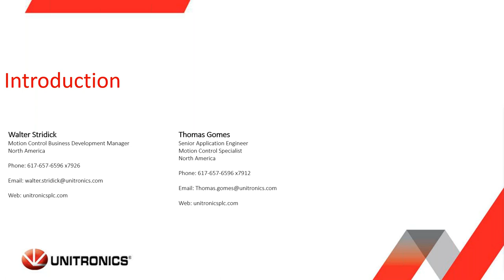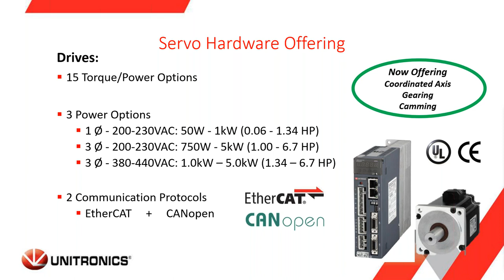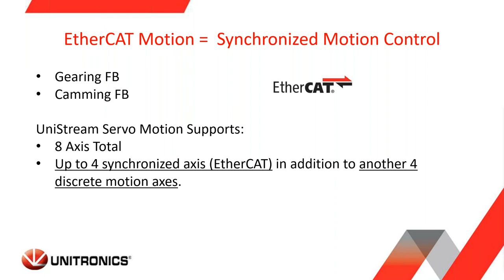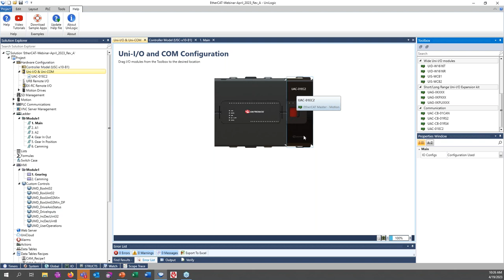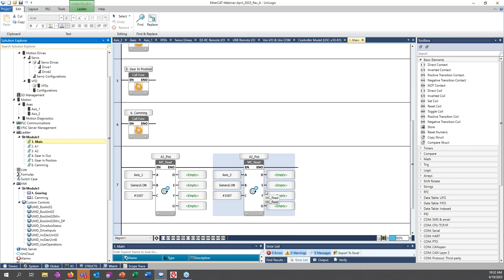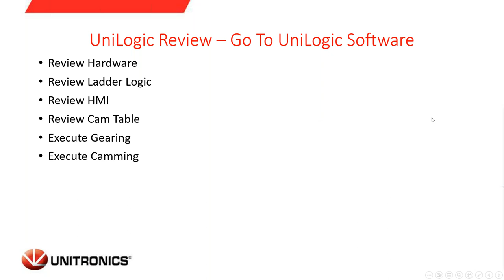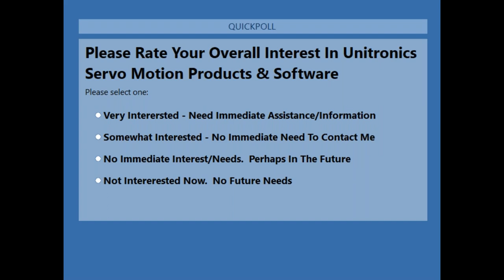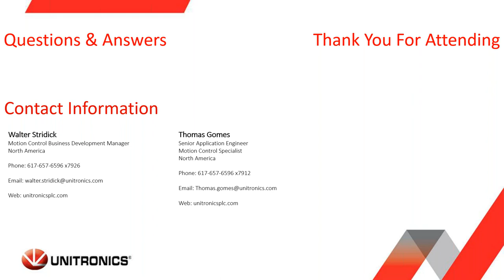Unitronics' Servo Made Simple— via EtherCAT - A webinar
The webinar covers Unitronics' PLC controllers, Servo Motors, and drives, with a focus on EtherCAT Servo products and coordinated axes.